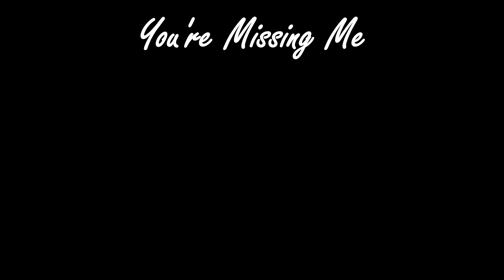Inner Beauty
"Inner Beauty" music and lyrics by Clark Ford, from "You're The Best" album, 2021. Recorded by Underground Treehouse.

Lyrics:

Don’t be afraid of being yourself, don’t worry that I won’t stay
Don’t be afraid that I’ll see who you really are, don’t worry that I’ll walk away

I’m tired of one night stands, of superficial hook-ups
Of bars where people go to be someone they’re not
I want a woman with a head on her shoulders, with a heart of gold
Not just someone who thinks she’s hot

I want someone who’s real, inside and out
I'm not lookin' for candy on my arm
I want someone who’s real, through and through
Who’s happy with who they are

I’m tired of lookin' for love in all the wrong places
Self-medicating the pain until I no longer care.
I need a woman who cultivates her inner beauty
who inspires the best in me, in ways I never dared

I want someone who’s ready to be serious
I want someone who’s ready to think about us

About living together, and relationship stuff
About working and playing, communicating enough
About laughing and loving, sharing our dreams and fear
When times are tough

Ooh